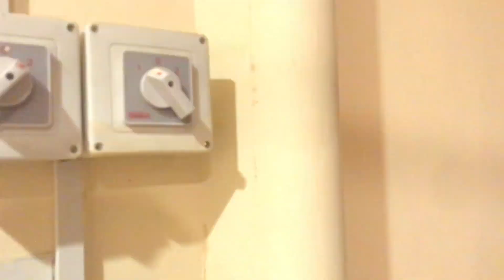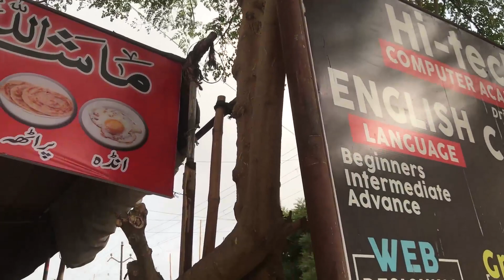Zoran vlog 2 [25 din mai subscribers double😀😀😀